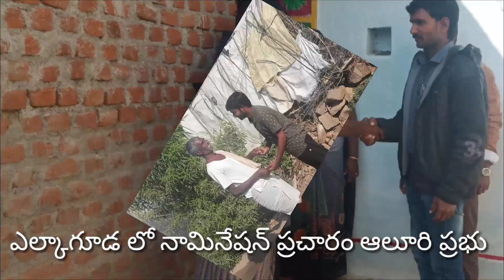ఎల్కాగూడ లో నామినేషన్ ప్రచారం ఆలూరి ప్రభు